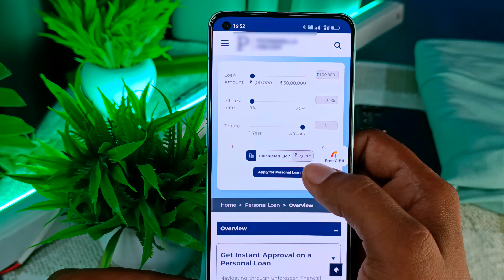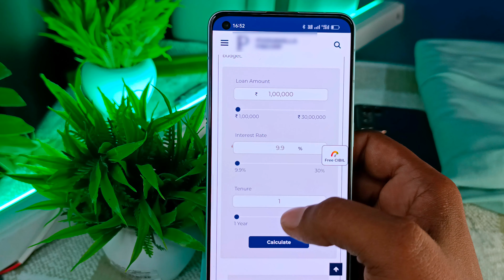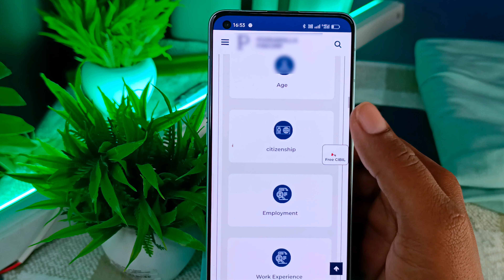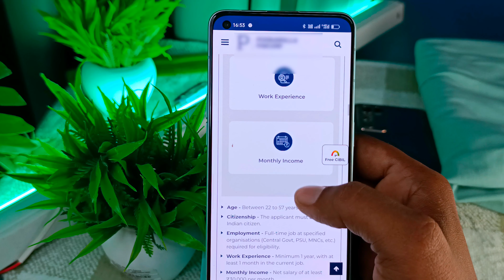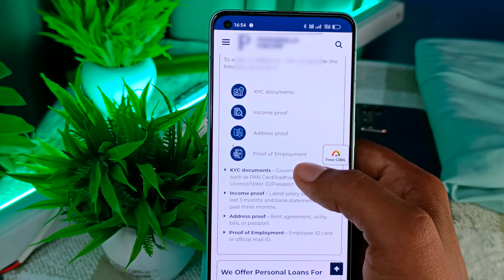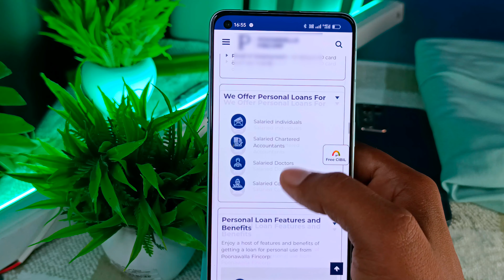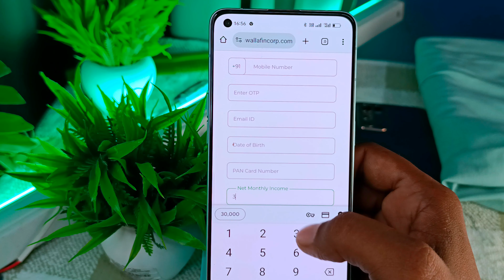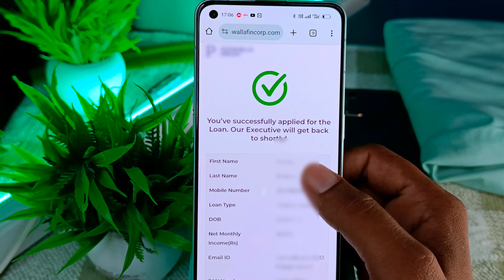Loan App Fast Approval 2024 | Best Loan App 2024 | Instant Loan App 2024 Without Income Proof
Loan App Fast Approval 2024 |  Best Loan App 2024 |  Instant Loan App 2024 Without Income Proof | fast approval loan app without bank statement | instant personal loan Kaise milta hai

top 5 loan app in india 2024
new best loan app today
new best loan app Aadhar card
new best loan app PAN card
new loan app today
personal loan Kaise milega
personal loan Kaise mil sakta hai
personal loan Kaise apply Karen
personal loan Kaise liya jata hai
instant personal loan Kaise lete Hain
Loan app fast approval 2024 | Instant Loan without income - instant personal loan kaise le 2024
New Loan App 2024 - Instant loan App No Income | Best Loan app 2024 | Loan App Fast Approval 2025